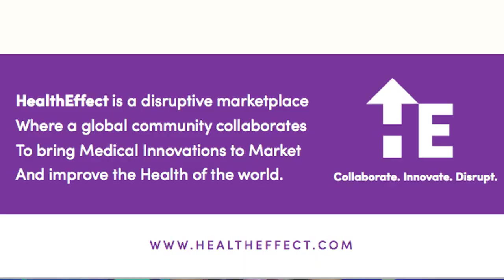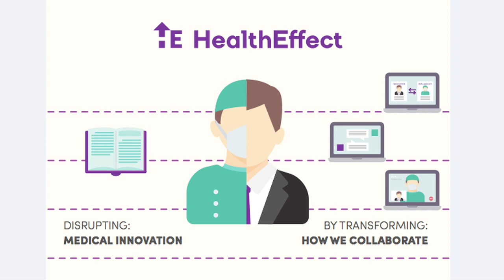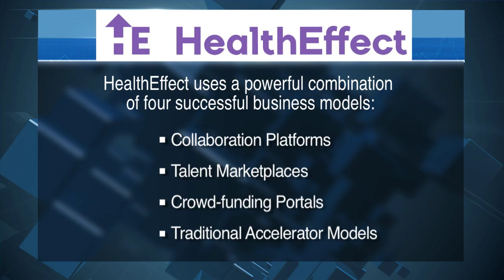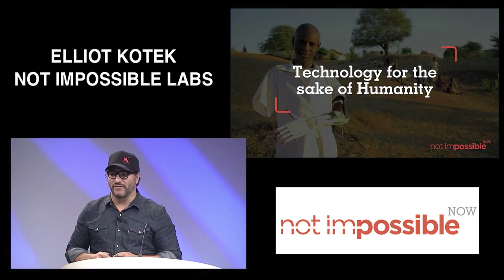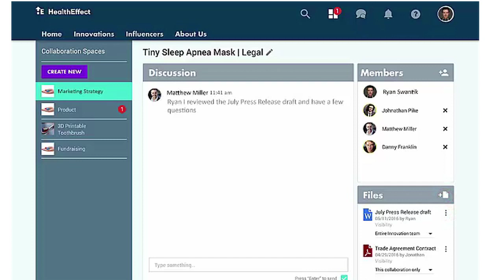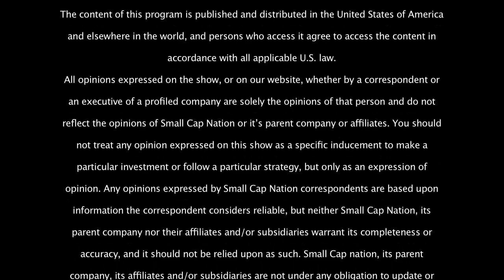Company Focus: HealthEffect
SCN's Julia Sun sits down with CEO Dr. Ronnie Sherman of HealthEffect, to discuss the healthcare focused tech company, and it’s future outlook.
HealthEffect seeks to disrupt the process of bringing healthcare innovation to market, seeking to make it dramatically cheaper, faster and more effective. We do this through a proprietary cloud-based platform, which seamlessly connects
entrepreneurs with a global community of healthcare experts and influencers. We then facilitate real time collaboration online, between these Innovators and groupsof experts.
This allows entrepreneurs unprecedented access to the specific expertise they need, precisely when they need it and at a fraction of the usual cost HealthEffect has the potential to be a major tech disruptor. Our model applies the successes of other “sharing economy” disruptors such as Uber in transportation and
Airbnb in lodging. We aim to emulate these successes within the world’s most dynamic, largest and lucrative market: the
market for healthcare innovation, which is currently around 20 % of US GDP.
Our goal is to exploit our first-mover advantage to rapidly build a unique global community and then to monetize our role primarily through the well-proven bid/
ask talent marketplace model. Eventually we plan to add an incubator/early stage venture fund model, which will leverage our insights and deep relationships with Medical Innovators.
Our culture is built on the strong belief in both doing well and doing good. By accelerating the process to find and implement new cures and approaches to restoring and maintaining health globally, we are giving back and inspiring others to make the world a better place. We believe this is not only the right thing to do, but will accelerate our growth by attracting the best talent and the most passionate community.
Our co-founders are two nationally recognized, leading physicians who have a long track record as experienced healthcare entrepreneurs, executives and successful investors. They are leveraging their collective 70 years of industry experience and
relationships to launch HealthEffect in existing global healthcare and innovation communities. Our larger team includes a young veteran of a successful sharing economy tech company and an Israeli-based set of high tech engineers who have
developed multiple successful tech start-ups.